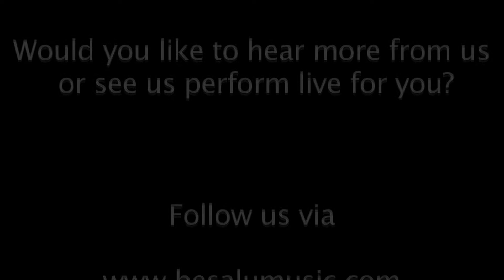Besalú - Kalonymos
Besalú live at Gerard Dou synagogue, playing a number called 'Kalonymos' by  Dave Herman